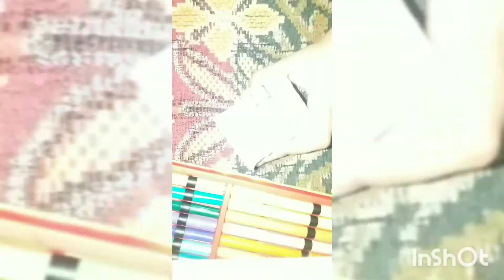how to make a Santa house ||best from waste